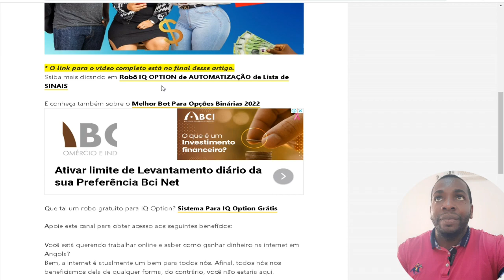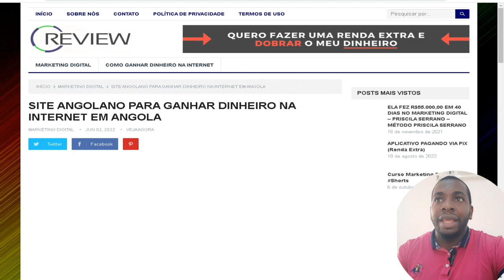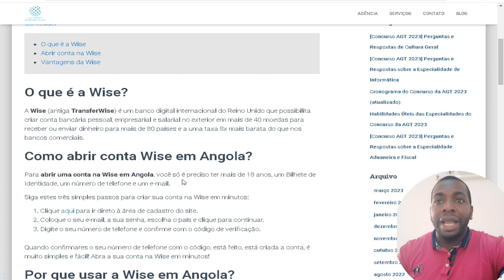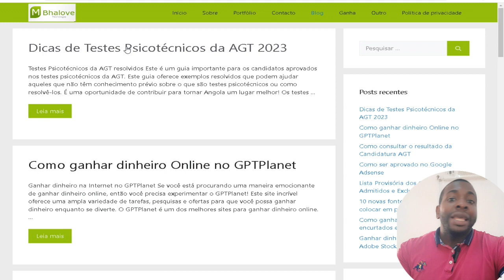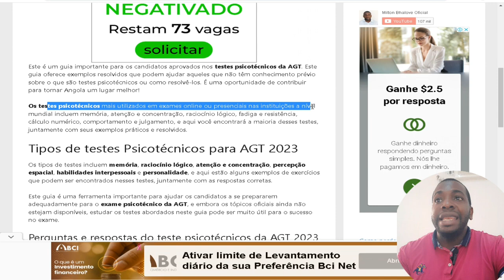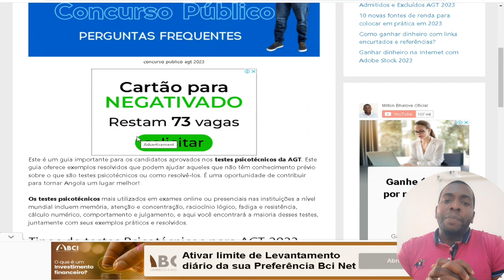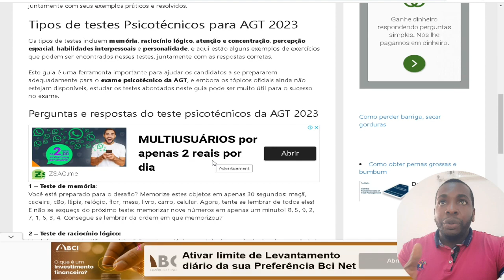TUDO SOBRE TESTES PSICOTÉCNICO DO CONCURSO PÚBLICO DA AGT 2023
Este é um guia importante para os candidatos aprovados nos testes psicotécnicos da AGT. Este guia oferece exemplos resolvidos que podem ajudar aqueles que não têm conhecimento prévio sobre o que são testes psicotécnicos ou como resolvê-los. É uma oportunidade de contribuir para tornar Angola um lugar melhor!